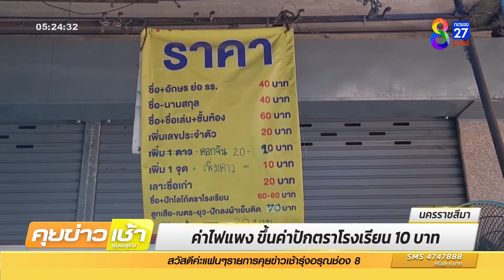ชุดนักเรียนปรับขึ้นตัวละ 50 บาท | ข่าวช่อง8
ใกล้จะเปิดเทอม บรรดาผู้ปกครองพาลูกหลานไปซื้อชุดนักเรียนใหม่
ที่ปรับราคาขึ้นตามค่าขนส่ง /แม้จะมีเงินอุดหนุนจากรัฐบาล แต่ก็ไม่เพียงพอ